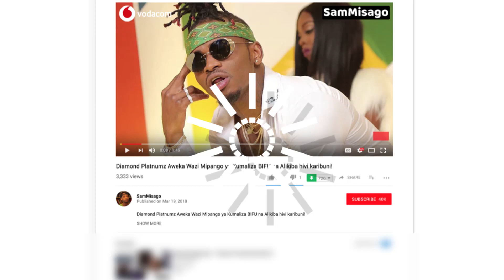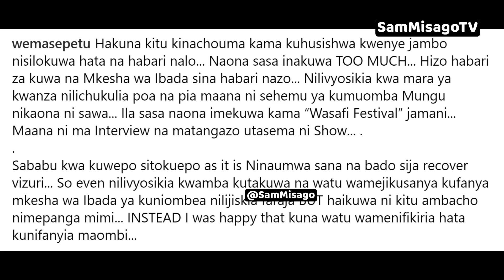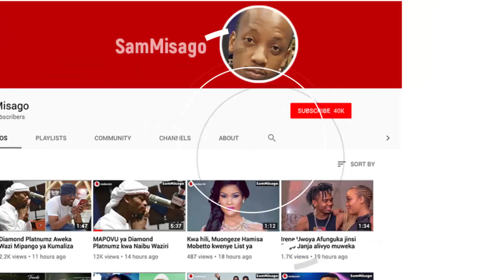WEMA SEPETU Akana Vikali Kuhusika Na Tamasha Maombi Juu Yake!